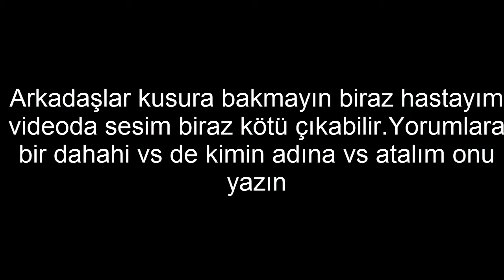Cs 1.6 1vs1_Snoop Dogg vs 2Pac_(Skin Pack)